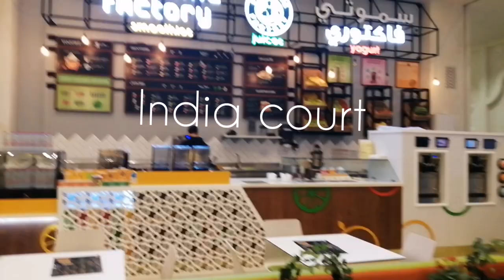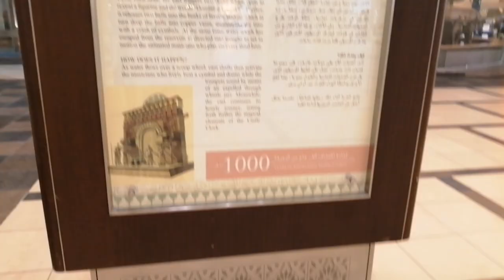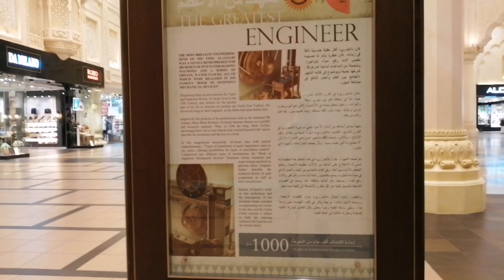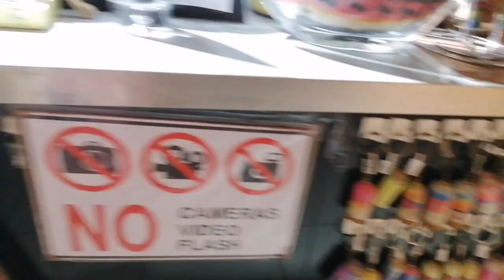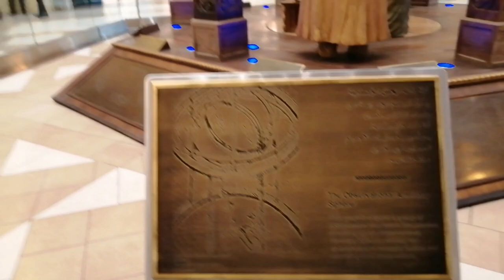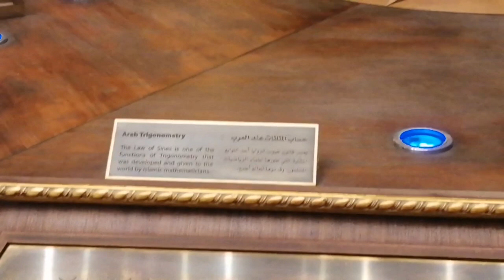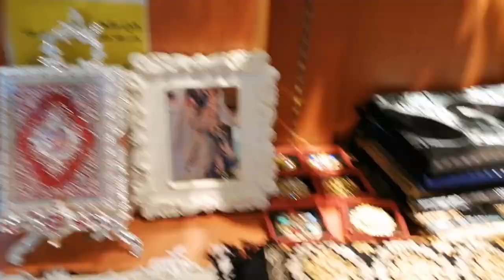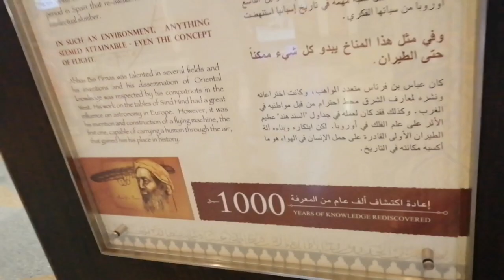Ibn Battutta Mall Dubai|| Worlds Largest Themed Mall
Intro-0:00
Start-0:10
End-15:00

EXPLORE THE MALL

The Ibn Battuta Mall is a large shopping mall on the Sheikh Zayed Road in Dubai.

It consists of six courts, each of whose designs are inspired by some of the countries visited by the Moroccan Berber explorer, IbnBattuta
Andalusia Court, China Court, Egypt Court,
 India Court, Persia Court, and Tunisia Court.

IBN BATTUTTA..

In June 1335, a young man of just 21 years set out to explore the world. His journey spanned 24 years and six different lands - Tunisia, Egypt, Persia, India, China and Andalusia.

Along the way, he survived storms and pirates, served as a judge and scholar, dined with nobles and commoners.

This extraordinary adventurer was Ibn Battuta. His life and travels are an inspiration to us.

INDIA COURT

Ruled by the Mughals in the 13th century, India was renowned for its unique Indo-Islamic architecture, majestic monuments and immense wealth.

The splendour of India’s Mughal period is clearly evident in the court. The central dome bears influences of the Taj Mahal, the Red Fort and the Wind Palace. However, the centrepiece of the court is the Elephant Clock. A marvel of medieval technology created by an inventor Al Jazari.

Every hour, wooden carved figures, dragons and phoenixes of the Elephant Clock come alive and move together as it tells you the time.Take in the richness of Indian culture with your shopping.

PERSIA COURT

Persia was one of the greatest centres of learning and culture in the 14th century

The artistry of Persia can be seen in the arabesque design of the court’s enormous dome. It’s arched passages, blue and turquoise mosaic walkway and magnificent brass chandelier immediately transports you to the vaulted streets of Baghdad.

Shop amidst the grandeur of Persian heritage.

CHINA COURT

Storms, sunken ships, pirates. Ibn Battuta’s journey to China was an eventful one. However, the art and inventiveness he saw in China made up for his troubles. The court captures the majesty and vibrancy of Imperial China.

Spacious colonnaded halls decked with giant dragon medallions, white marble columns reminiscent of the gates of historic Chinese cities, a coffered ceiling with royal motifs symbolizing happiness and prosperity.

At the centre of it all is one of the most seaworthy vessels of its time – a Chinese Junk. It’s our homage to the great traveller and his remarkable adventure.

EGYPT COURT

Egypt Court brings to life the wonder of its ancient history pharaohs, pyramids, hieroglyphics and temples.

Sandstone walls with carved hieroglyphics, papyrus columns, pointed arches of the central arcade, and majestic lanterns lend the feel of an authentic Egyptian bazaar

Get a feel of vibrant Egypt while you shop.

TUNISIA COURT

Tunisia was Ibn Battutas first port of call. A hub of art and learning, it was dotted with splendid mosques and palaces, public gardens and colleges.

The court is modelled on the coastal towns of Tunisia and Carthage.White washed stucco facades, blue doors, wrought iron work and stained glass windows recreate the charm of centuries old African souks. Whilethe mosaic tiles speak of the influences of Moroccan royalty.

Add a touch of Tunisian charm to your shopping

ANDALUSIA COURT

The last chapter in Ibn Batuttas odyssey, Andalusia was a land of art, poetry, architecture, science and learning. Influences of that great time and civilization shine through in every corner of the court. The star-shaped ceiling and Fountain of Lions are inspired by the Alhambra Palace. The lofty halls and accentuated arches, take you back to Grand Mosque of Cordoba. The red stone walls and terracotta tiles add to the distinct Andalusian flavour. Take a walk through Andalusian history while you shop.

Mall also have outdoor dine area...

Dubai metro station Ibn battutta station
Red line..